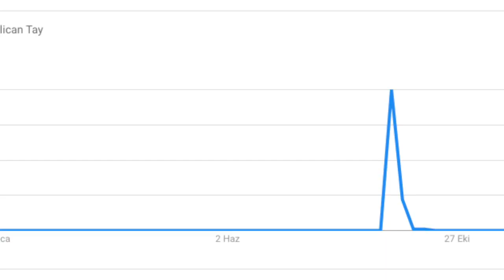Google'da en çok aranan kişi Emine Bulut, en çok aranan konu İstanbul seçimleri